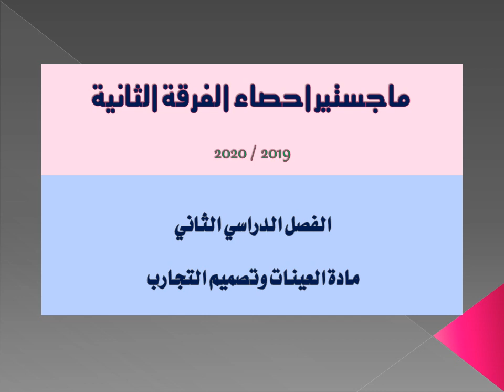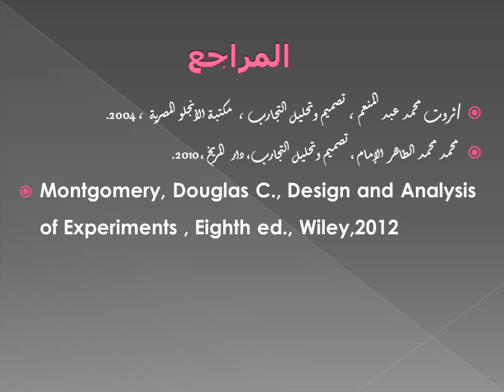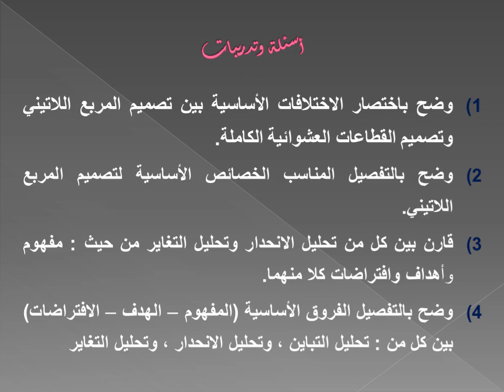تصميم التجارب - د/ خالد الغندور